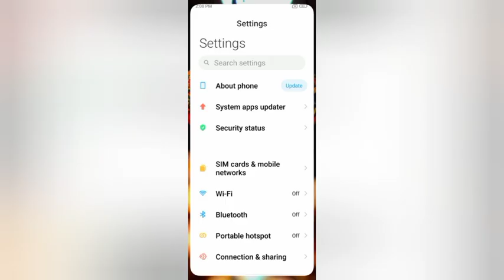How to off notify abut recvest calls in poco F1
hide call forwarding notification |auto call recording |redmi note 7 pro |how to |xiaomi phone |google dialer |hindi |what's new |techmespot |tech |xiaomi |miui 11.0